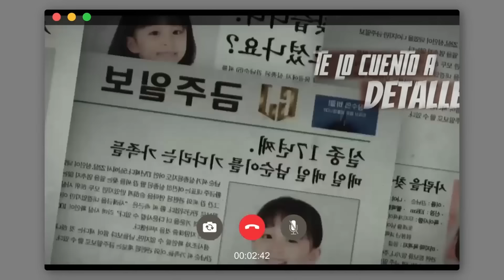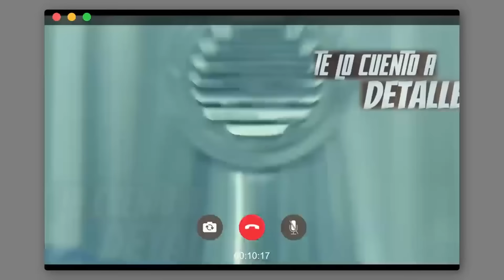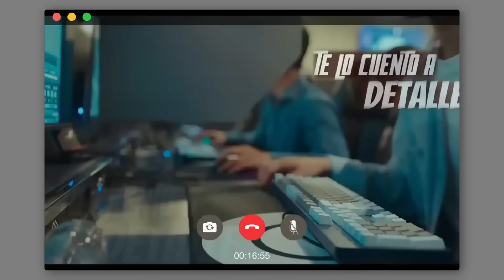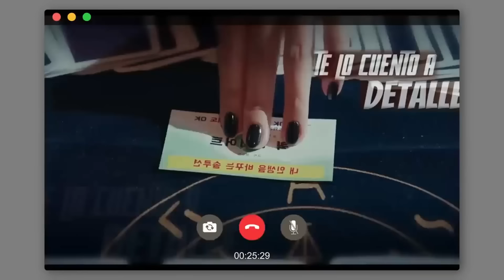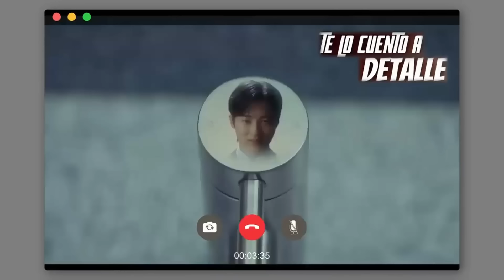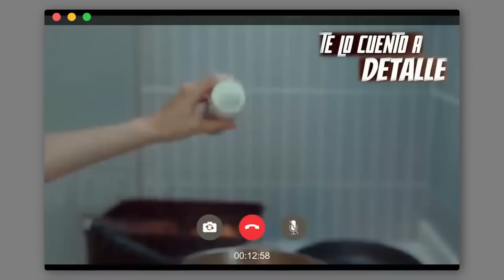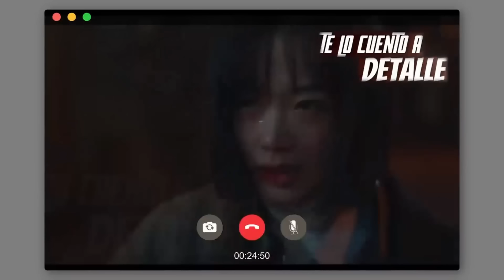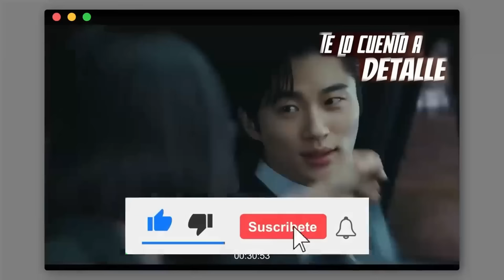🔶CEO Malvado se ENAMORA de una JOVEN con SUPER FUERZA| RESUMEN | LA SERIE COMPLETA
Hola!!! hoy traemos un resumen clásico y todo en 1 video por si no lo viste...

Apreciamos tu apoyo.✨✨

Déjanos tus recomendaciones de nuevos y antiguos kdramas en los comentarios 💯💯

kdrama, dorama, resumen de kdramas en minutos, hbomax, resumen, kdrama, doramas, resumen de doramas, doramas gratis, te lo cuento a detalle, resumen de peliculas, resumen de kdrama, kdrama de romanca, kdrama de terror, trailer, estrenos asiaticos, doramas, Disney